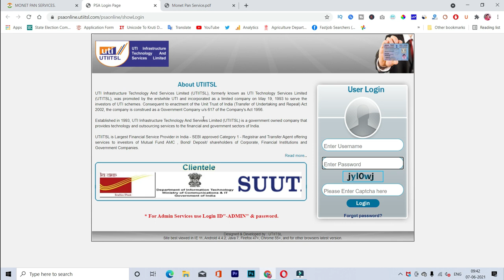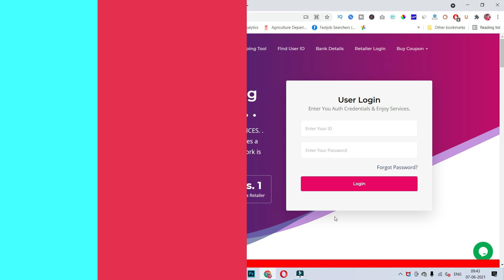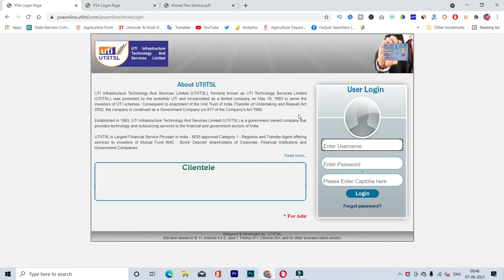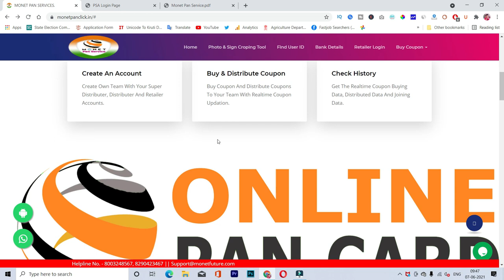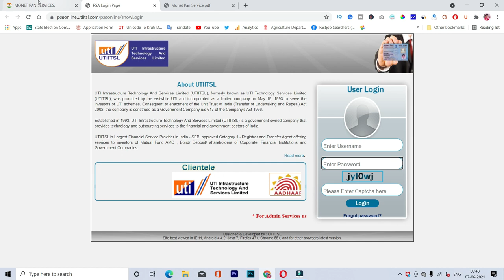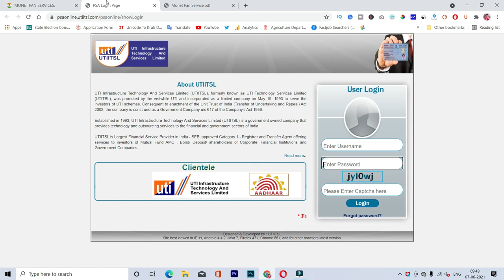फ्री pan card id kaise banaye | uti pan id kaise banaye | uti pan card id free | psa id kaise banaye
प्रिय नमस्कार,
         अब फ्रि में सभी को मोनेट पेन सर्विस कि तरफ से UTI PSA (पेन कार्ड) रिटेलर आईडी (I'D) और सर्टिफिकेट 7 जुलाई 2021 तक नि:शुल्क दिया जाएगा.

 मोनेट पेन सर्विस - बांसवाड़ा ( वागड़ ) का एकमात्र ऐसा पोर्टल जिसमें :--
1. ऑल वर्क ऑनलाइन है
2. कूपन पर्चेस ऑनलाइन है
2. किसी को कोई ऑफलाईन डॉक्यूमेंट सेंड नहीं करना.
3. फोटो और सिंगनेचर क्रॉपिंग टूल्स पोर्टल पर फ्री मे उपलब्ध
4. 3 से 4 दिन में पैन कार्ड ईमेल आईडी पर
5. 10 से 12 दिन में पैन कार्ड होम एड्रेस पर

UTI पैन कार्ड का सब से फास्ट पोर्टल
💻Fully Automatic System..!!
⏳Online Coupan Buy Kare only 2mint me.
👉Direct Comission Wala System

UTI PSA LOGIN PAN ID

👉 Distributor id : 299Rs/-
(Unlimited Retailer Bana Sakte h)

👉 Super Distributor Id : 499 Rs/-
(Unlimited Retailer/Distibutor Bana Sakte h)

👉 Admin Panel: 2499 Rs/-
(Unlimited Retailer/Distibutor/Super Distibutor Bana Sakte h)
Free Domain,Free SSL,Free Hosting
Aapka Domain Par hi

पैन कार्ड ...UTI  के माध्यम से बनाये ..

आप सभी के लिए लाये हे  CARD सर्विस जिसमे आप सभी अब अपनी शॉप में बैठकर ही सभी का ऑनलाइन PAN CARD बना सकते हे | इसके लिए आपको UTI PAN CARD की  AGENCY लेनी होगी |

Hi_______